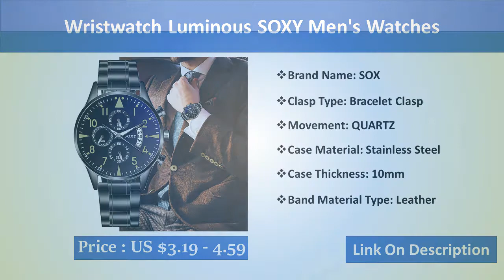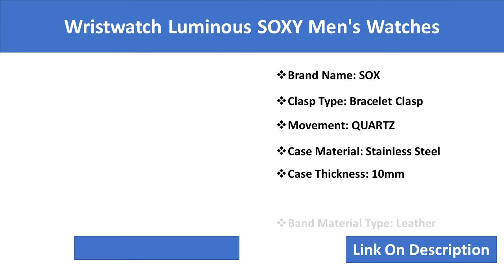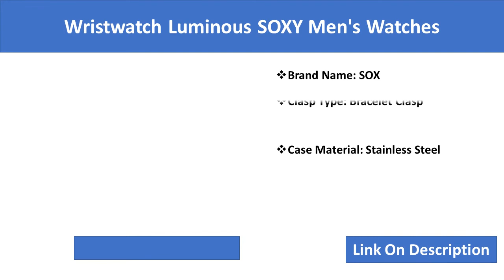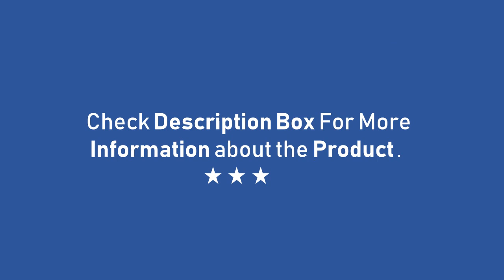Wristwatch Luminous SOXY Men's Watches | Fashion Watch 2020 | World Class Watch 2020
Brand Name: SOXYStyle: SportClasp Type: Bracelet ClaspWater Resistance Depth: No waterproofMovement: QUARTZCase Material: Stainless SteelBand Length: 20cmDial Window Material Type: HardlexCase Thickness: 10mmBand Width: 20mmCase Shape: ROUNDBoxes & Cases Material: No packageModel Number: 0150Band Material Type: LeatherFeature: Complete CalendarFeature: Luminous HandsDial Diameter: 42mmItem: Quartz watchgender: men watchtype: men watchesgoods: watch menproduct: men wrist watchgift: reloj hombreitem type: erkek kol saatizegarek meski: horloges mannen